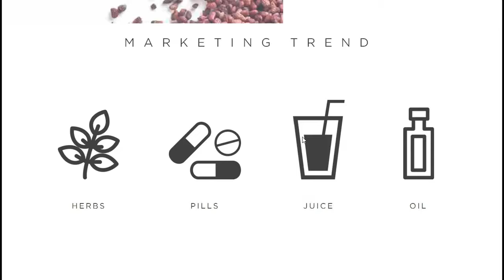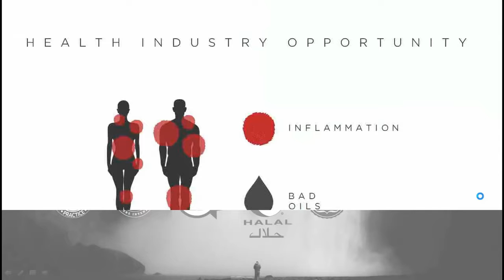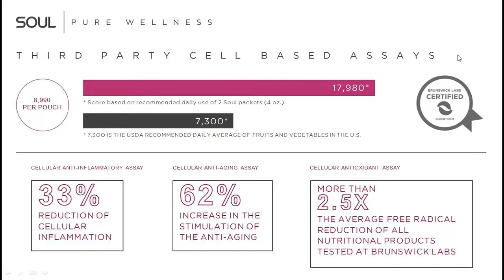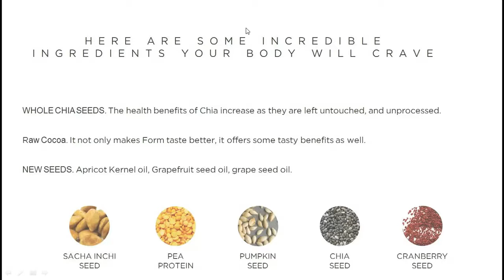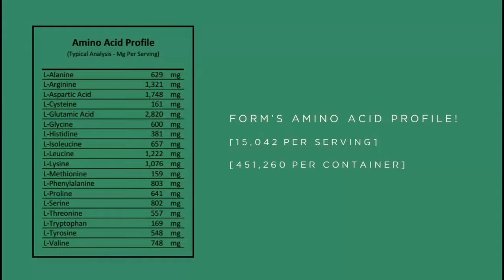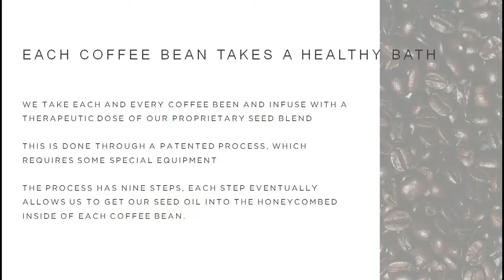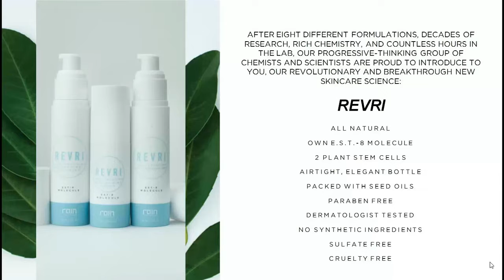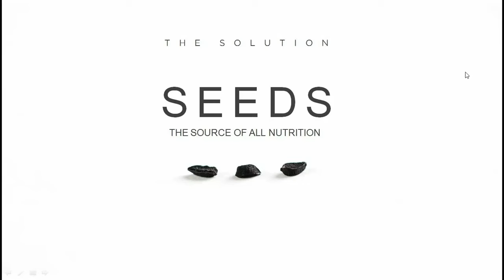Dr Jeff Wright on Seed Nutrition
Talks about the benefits of Soul, Core. Form and Revri.

Rain International
Rain International South Africa
Pain relief
Soul
Core
Bend
Rain Soul
Rain Core
Rain Bend
Ascend events
How to join  Rain International
Rain international sign up
Fibromyalgia
Multiple sclerosis
Leukemia
Shingles
Natural remedies
Natural remedy
cancer
killing cancer stem cells
Prostrate cancer
Cancer cure
Natural cure
natural cure cancer
Rain Compensation plan
Network marketing
MLM
Health
Rain International Scam
Soul Seeds
inflammation
chronic pain
seed nutrition
Nutrition
organic